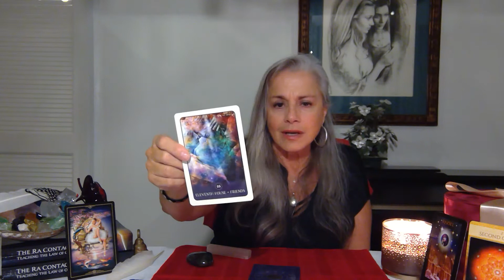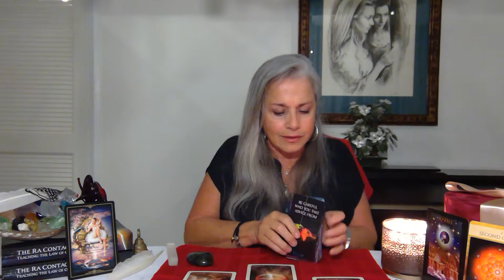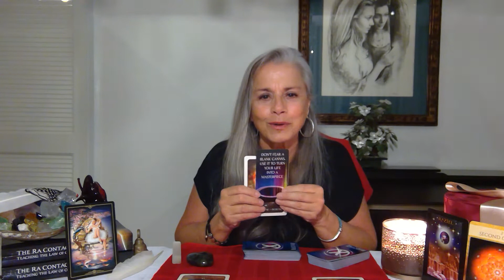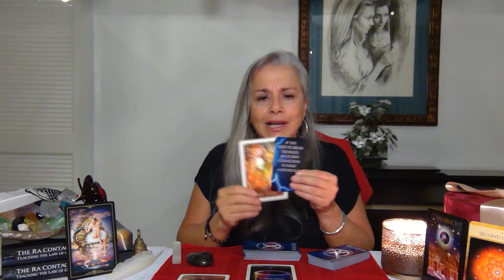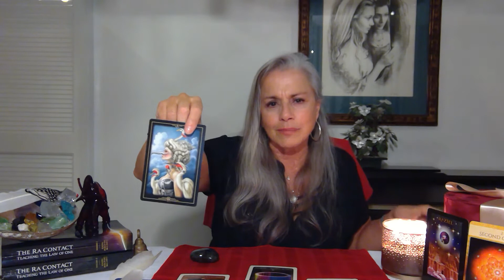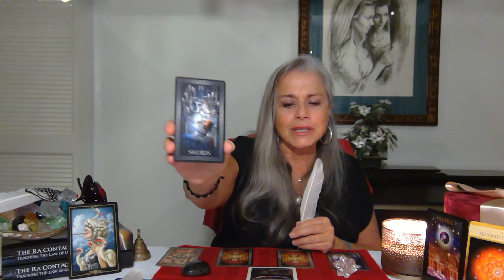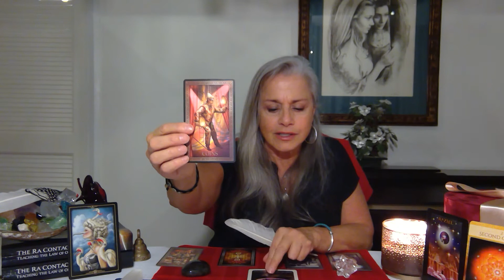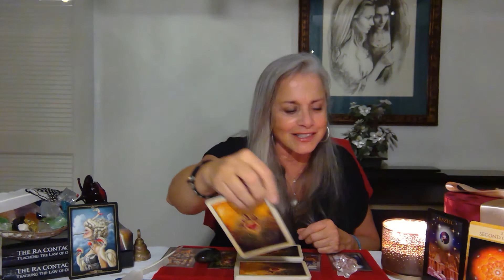♑CAPRICORN RAYS OF HOPE-HARD WORK BRINGS STABILITY SUCCESS FORTUNE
LOVE AND HEALING

PVT readings are available, Energy transfer included with each session.

Books: Hands of Light, Light Emerging: Core Light Healing

ANGELS OF ATLANTIS ORACLE
BLACK MOON ASTROLOGY ORACLE
FUTURE SELF ORACLE
ORACLE OF VISIONS
GRAND LUXE TAROT
RETURN TO GAIA ORACLE

I’ve been a practitioner for many years in the healing arts. Please see the links below where you will learn a little about me that will take you to my web site, Energy Symmetry, and my published book “A Breath of Magic.”

Readings will be Bimonthly for the collective on guided subjects. Love readings for the Zodiac each week as well as  Angel messages. PVT readings are available if needed.. Energy transfer included with each session.

As an empath my Tarot offers insight of life's mysteries. The most considerable sources of information about life come from within, & the energy of the cards corresponds to one’s higher side interpreting the information on how personality traits are linked to the possible future outcomes through Divination, and one’s Psychology, a virtual bridge between the future & your conscious & subconscious mind. It is all in fun. Come & join me to unearth the light within.

My readings will focus on  Soul Mates & Twin Flame connections, and how we can improve and heal our relationships in learning how to allow more love into our life by learning to trust and communicate our truths and much more. The readings will also be about the energy as the collective.

How can I honor my gifts, How I can use my gifts to be of greater service, and How to be a clearer channel and be in more communication with the Universa Loving Spirits & Guides supporting us along our path.

I’ll be using the new Tarot Decks by Tori Hartman (Chakra Wisdom Tarot) The Chakra system will be integrated into the Tarot Waite system for our greatest potential in how we metabolize energy.  Mystic Moon (Twin Flame Journey Tarot as well as the beautiful Oracle deck messages that will be included and many, many, other decks that will be listed.)

It is a wonderful process that never ends, for energy is infinite. We are all limitless, timeless, and we are infinite possibilities for our greatest potential across the board for all the things we desire and dream of. Never give up on your dreams, we are all creators  following our Hearts Destiny and we do have the energy and power  to Manifest a Magical Life. Isn’t that what we all want?

Being aware of our feelings is the first step, because they are our most tangible tools that supports our movement and growth in our self and relationships with others. So, dive into your Inner Net. That is where all the answers are. Going within.

Entertainment purposes. Take what resonates.